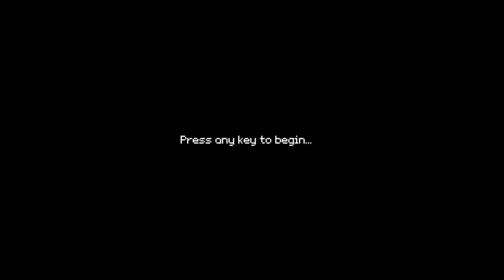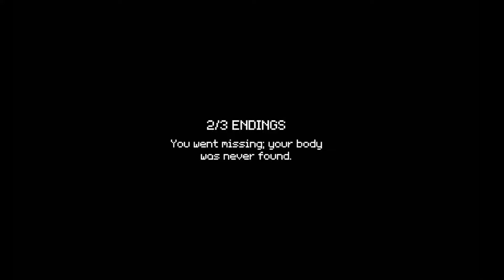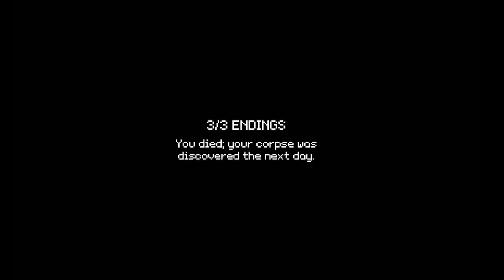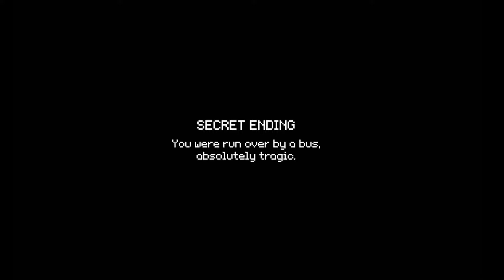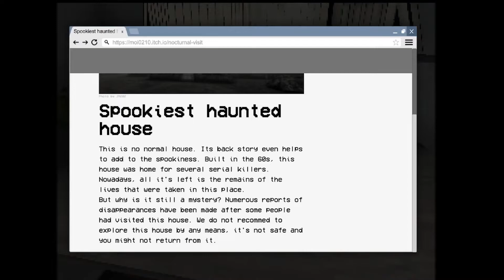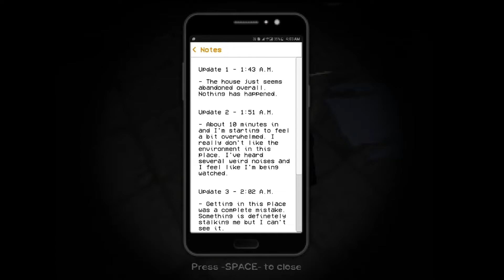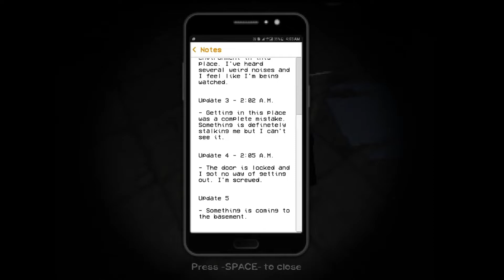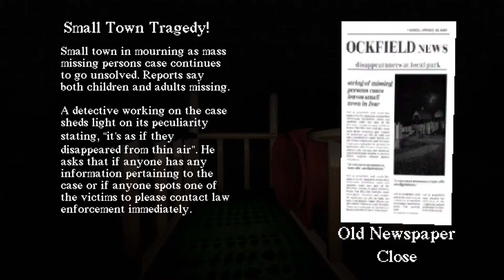3 SCARY GAMES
That last game was terrifying…

0:00 - Last Bus Home
10:45 - Nocturnal Visit
20:33 - Slide In The Woods